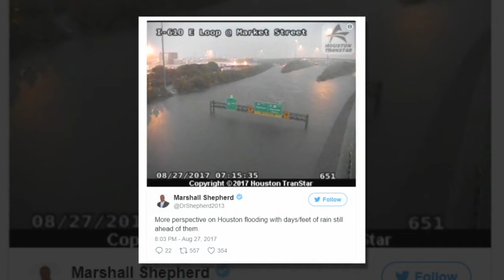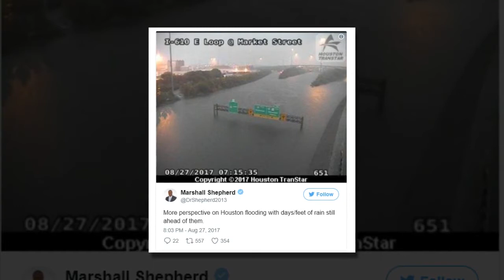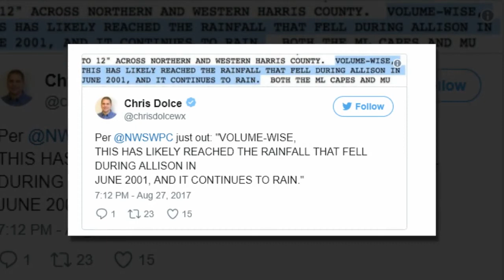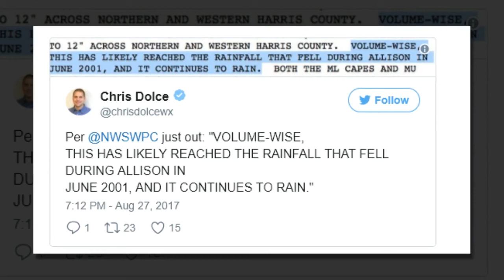08/28/2017 - Storm Harvey Update - Massive Flooding In Houston Expected To Continue For Days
●●●●Daily Headlines●●●●

In today's video, we bring you:
08/28/2017 - Storm Harvey Update - Massive Flooding In Houston Expected To Continue For Days

There have been five deaths reported as large portions of southeastern Texas, including Houston, flooded Sunday. Tropical storm Harvey is expected to hover in place over the next two days, bringing more heavy rain to the region, and flooding is expected to increase. More than a thousand people were rescued overnight, and operations are ongoing.

“This rain will continue to come down which will make this flooding worse than tropical storm Allison,” Gov. Greg Abbott (R) said on CNN on Sunday morning, referring to a 2001 storm that dumped as much as 40 inches of rain in southeastern Texas. Flooding from Alison destroyed 2,744 homes and damaged more than 65,000 other buildings. In Texas, 23 people died.